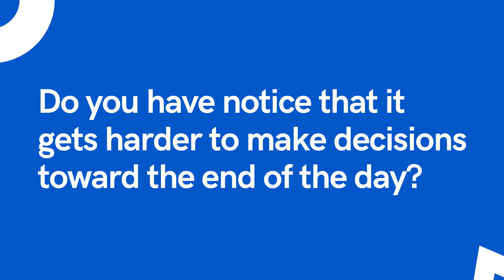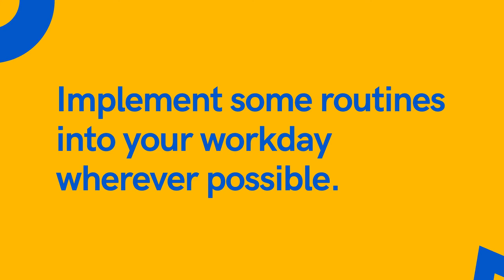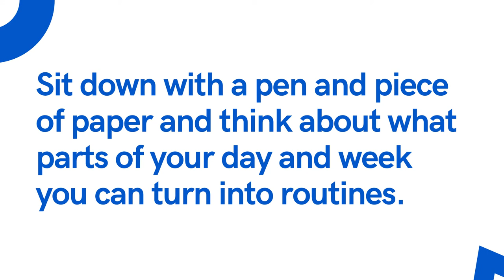The Benefit Of A Routine And Habit Filled Day | Actionable Habits Serie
Do you have notice that it gets harder to make decisions toward the end of the day? You’re too tried to figure out what to have for dinner or what to watch on TV. That’s because we all have a finite amount of decisions that we can make in any given day.

Spending a little bit of time creating routines and habits will make your day run a lot smoother. You might just find yourself less stressed and get more done during your productive hours. And that’s a beautiful thing.

See how to do this in this video.

People also watched:
The importance of routine for mental health
The importance of having a routine
Why is routine important for a child
Daily routine examples
Success routine
Everyday routine
Anxiety routine
Morning routine benefits